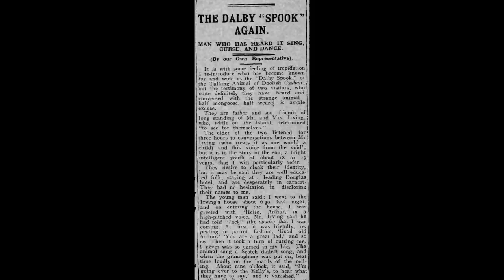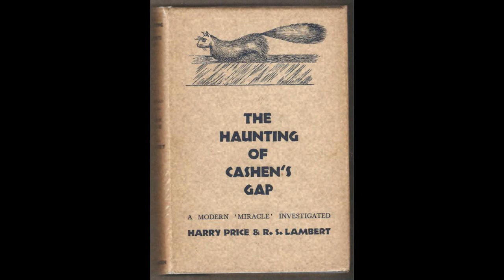The Legend of Gef the Talking Mongoose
The Legend of Gef the Talking Mongoose, this story is going to be featured heavily in the upcoming film  Nandor Fodor and the Talking Mongoose starring Simon Pegg.

Gef was a mysterious talking mongoose who lived with the Irving Family in the Isle of Man in the 1930s.